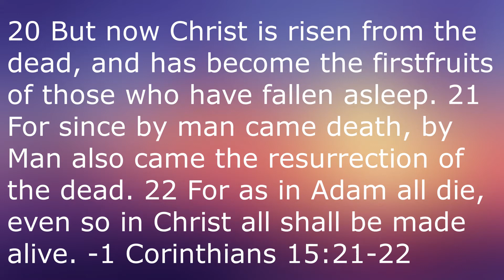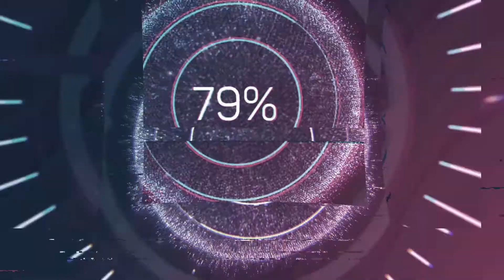Celebrating Disney: Doug's 1st Movie (1999)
In this week's edition of Celebrating Disney (my 100th review of the series), I'm reviewing Doug's 1st Movie, the feature film version of the 90s cartoon.

Doug's 1st Movie:

Directed by
Maurice Joyce

Produced by
David Campbell
Melanie Grisanti
Jim Jinkins
Bruce Knapp
Jack Spillum

Screenplay by
Ken Scarborough

Based on
Doug
by Jim Jinkins

Starring
Tom McHugh
Fred Newman
Chris Phillips
Constance Shulman
Frank Welker
Doug Preis
Guy Hadley
Alice Playten
Doris Belack

Mark Watters

Edited by
Alysha Cohen
Christopher Gee

Production
companies
Walt Disney Pictures
Jumbo Pictures
Walt Disney Television Animation
Plus One Animation

Running time
83 minutes

Country
United States

Language
English